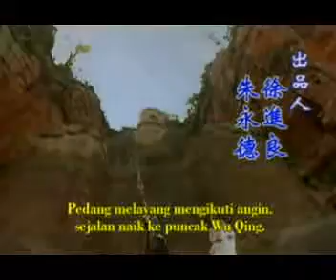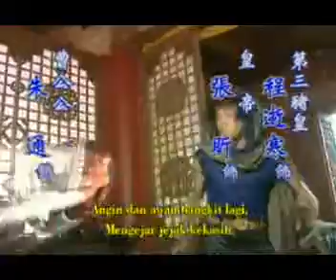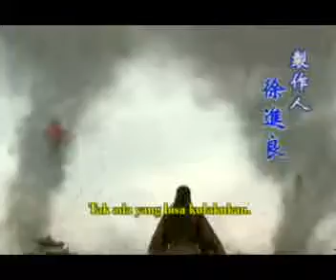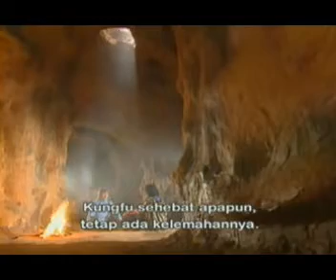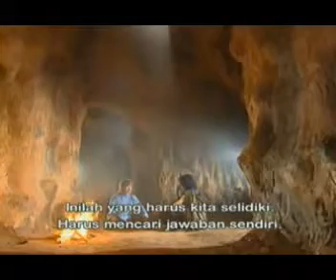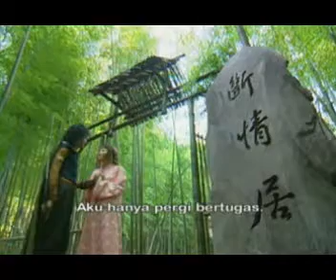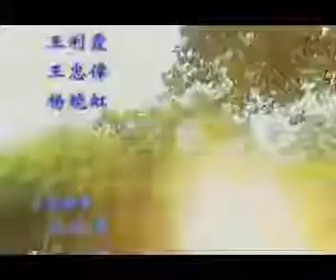Pendekar Angin & Awan Sub Teks Indonesia EPS 31